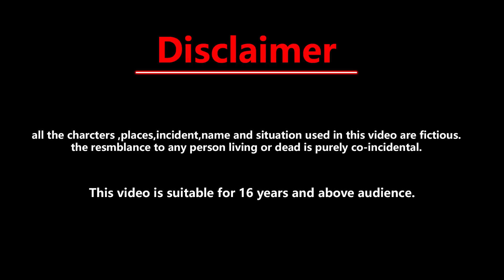जादुई नेल पोलिश की खेती | jadui nail polish | Hindi Kahaniya | Cartoon Kahani | Moral Story